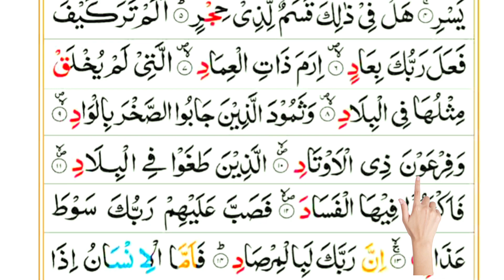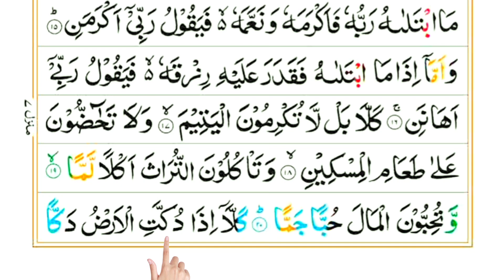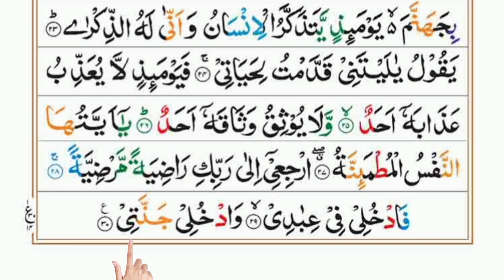Tilawat of Surat Fajar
Tilawat of Surat UL Fajar|| ‎@ISLAMICCHANNEL1.0
Assalamualaikum
Start in the name of Allah who is beneficient and merciful.
Hadith
Hazrat Usman bin Affan reported:-
The Holy Prophet صلی اللّٰہ علیہ وآلہ وسلم said:-
The best amongst you is one who learn Quran and teaches it.